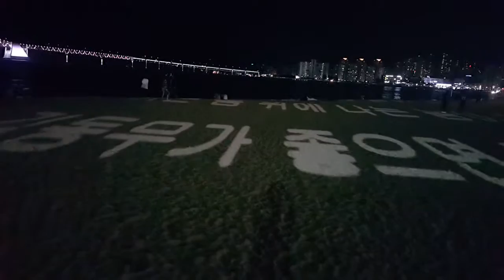(사랑주의보) 광안리 밤바다 움직이는 글자 20150928